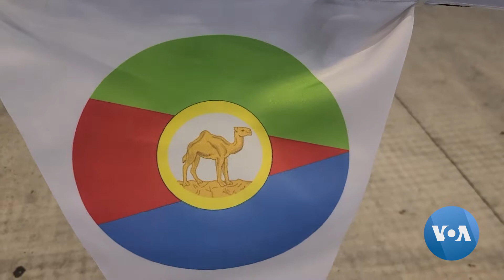ኤርትራ ኣብ ፌስቲቫል ውርሻ ኣፍሪቃ መንጎምሪ ካውንቲ ትሳተፍ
ኣካል ክፍለ ግዝኣት መሪላንድ ዝኾነ መንጎመሪ ካውንቲ፥  ኣብ ከተማ ሲልቨር ስፕሪንግ ዘካይዶ ኣፍሪቃን ሀሪተጅ ማለት ውርሻ ኣፍሪቃ ዝሰየሞ ፈስቲቫል ኣብ ወርሒ መስከረም የካይድ። በዚ መሰረት ኤርትራ ዝሓለፈ ሰንበት 26 መስከረም  ንመጀመርያ ግዜ ኣብዚ ፈስቲቫል ተሳቲፋ ኔራ። ኣብቲ ንባህልን ኣነባብራን ዘላሊ መድረኽ ፥ብርክት ዝበሉ ሰበ-ስልጣን ኣመሪካ ተሳቲፎሞ ኔሮም።